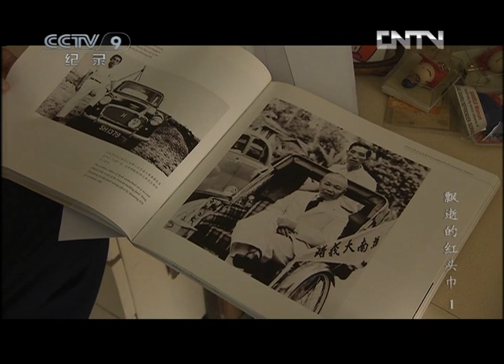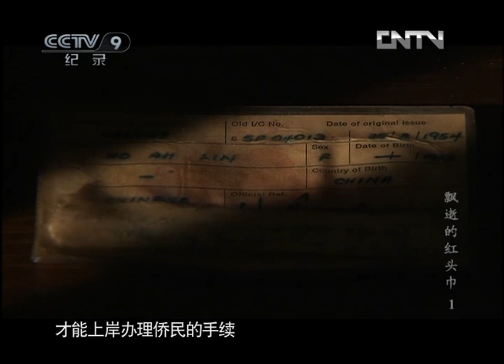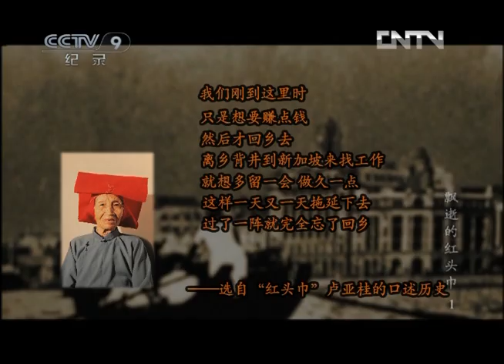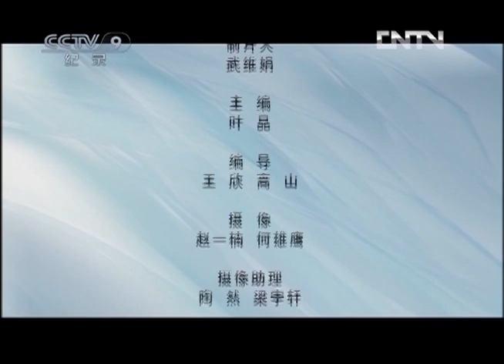《飘逝的红头巾》第一集 飘零·企盼 | CCTV纪录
本期节目主要内容：这样将红色头巾戴起的方式曾经是一群华人女工在新加坡独有的标志，她们来自中国广东三水，也正因此，她们拥有了群体性的称呼，红头巾。那一顶红色头巾与这群三水女人的命运密切相关，她们移民至新加坡，从事的是连当地人都不愿从事的建筑工，新加坡的许多建筑都有她们劳动贡献的痕迹，她们统一佩戴红色的头巾，于是当地人称呼她们红头巾。

二十世纪初期，国势动荡，民生凋敝，部分广东三水的年轻妇女飘洋过海到新加坡谋生。她们饱尝离家的痛苦，历经漂洋过海的生死旅程，在异国他乡从事低贱而又危险的建筑工作。由于上工时都戴着一块红色的头巾，因此被称为“红头巾”，红头巾也从此成为狮城一道独特的群体标志。